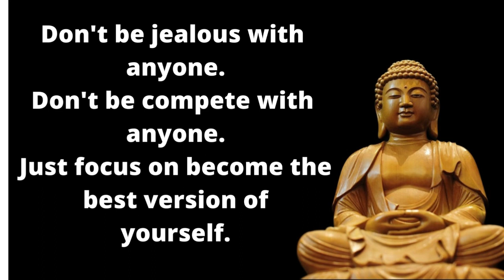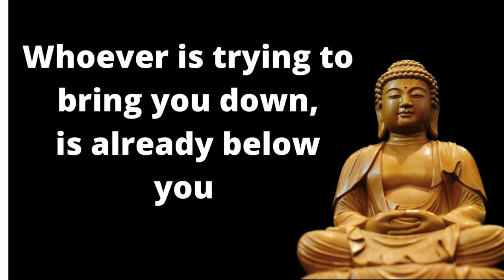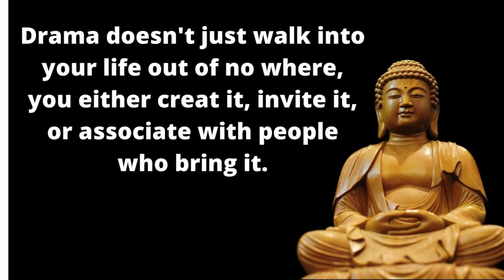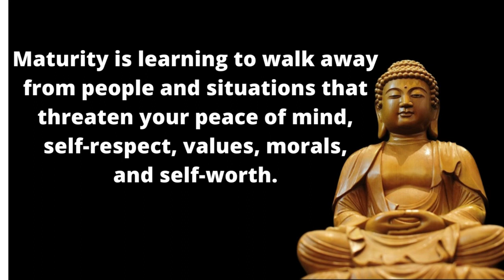Powerful quotes of Budhha for Inspiration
क्या मोदीजी इस्तीफ़ा देंगे? मोदीजी का राजनितिक भविष्य